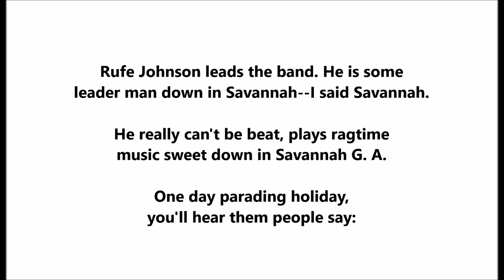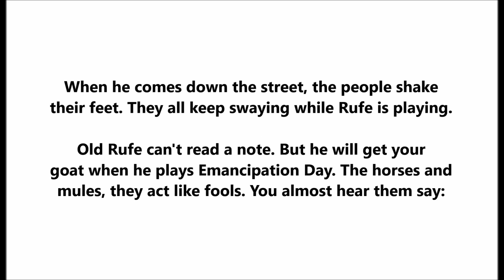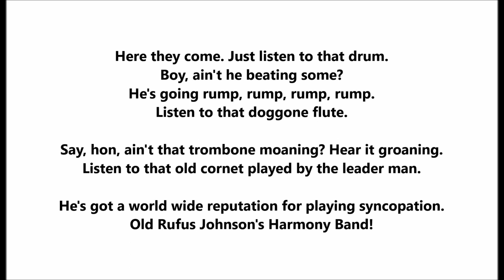"Ruff Johnson's Harmony Band" Will Halley Victor 17728 (1914) Shelton Brooks & Maurice Abrahams song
"Ruff Johnson's Harmony Band"

Will Halley

Victor 17728

1914

Is if Ruff? Or Rufe? Or Mose? All three names can be found on different pieces of sheet music and in different recordings.

Song by Shelton Brooks and Maurice Abrahams

Rufe Johnson leads the band. He is some
leader man down in Savannah--I said Savannah.

He really can't be beat, plays ragtime
music sweet down in Savannah G. A.

One day parading holiday,
you'll hear them people say:

Here they come. Just listen to that drum.
Boy, ain't he beating some?
He's going rump, rump, rump, rump.
Listen to that doggone flute. Root-te-toot, toot-te-toot.

Say, hon, ain't that trombone moaning? Hear it groaning.
Listen to that old cornet played by the leader man!

He's got a world wide reputation for playing syncopation.
Old Rufus Johnson's Harmony Band!

When he comes down the street, the people shake
their feet. They all keep swaying while Rufe is playing.

Old Rufe can't read a note. But he will get your
goat when he plays Emancipation Day. The horses and
mules, they act like fools. You almost hear them say:

Listen to that doggone flute.

William Halley

"I'm Afraid I'm Beginning To Love You"

Oxford 39040 (this is a Columbia recording)

Song by Lew Brown & Joe Goodwin

The singer was born William Joseph Hanley in Hoboken, New Jersey, on January 17, 1893.

He recorded only for Victor and Columbia, his recording career lasting from 1913 to 1915. He was a young man, and he soon gave up recording for legal work and the U.S. Marine Corps

He made his debut with "At Uncle Tom's Cabin Door," issued on Victor 17316 in May 1913. It was recorded on March 3, 1913. Also on that day he recorded "In The Golden West," issued on a disc with a slightly higher number (Victor 17323).

The tenor's heyday as a recording artist was 1913 and 1914, with two final titles recorded in 1915.

He covered upbeat material, usually comic.

He first worked for Victor, but by the end of 1913 he switched to Columbia.

Victor labels identify him as a tenor, but Columbia calls him a baritone.

The Victor supplement for that month states that Halley "is making a success in vaudeville" but he was not famous in vaudeville.

He was evidently attending Holy Cross College in Worcester, Massachusetts, when his first discs were issued in mid-1913.

He soon afterwards attended New York Law School.

Victor labels at first identified him as William J. Halley, later as Will Halley.

The young singer enjoyed no big hits.

Moderately successful numbers include "You Made Me Love You" (Victor 17381, 1913), "Do You Take This Woman For Your Lawful Wife?" (Columbia A1497, 1914), and "All He Does Is Follow Them Around" (Columbia A1563; 1914).

He entered politics and by 1918 won a seat in New Jersey's state assembly though he resigned this post to serve in the U.S. Marine Corps.

He later became a judge (Hoboken District Court Judge, 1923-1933), then worked as a defense attorney.

Late in life he resided at 1000 Hudson Street in Hoboken and is buried in Holy Cross Cemetery, North Arlington, New Jersey.

His wife was Anna Helen McGahy Hanley, who was raised in Rye, New York (she died in 1953).

The married couple had two sons: William J., Jr., and Patrick Robert Hanley.

He died on November 14, 1961.